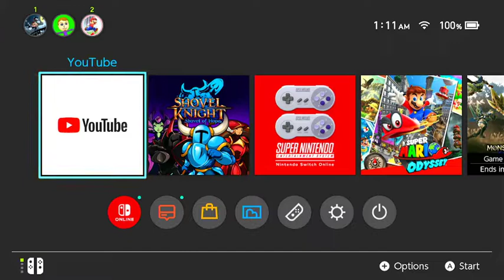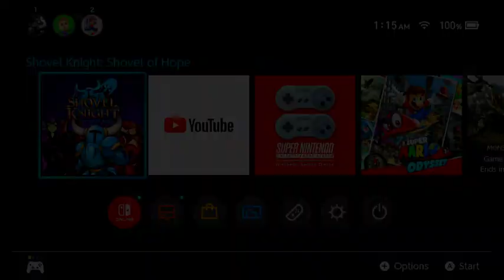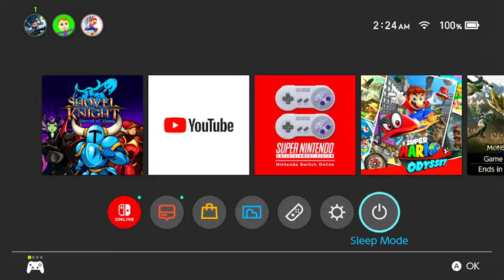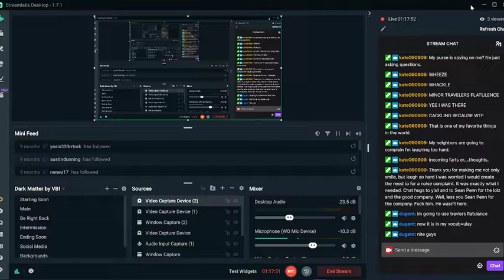Snu and Da play Shovel Knight, Part 2!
A father and son hang out with friends and crack jokes while enjoying life as it should be enjoyed. Also Shovel Knight or something. Who knows?